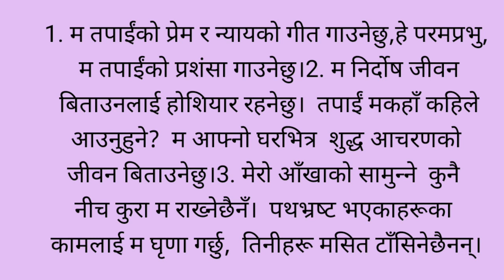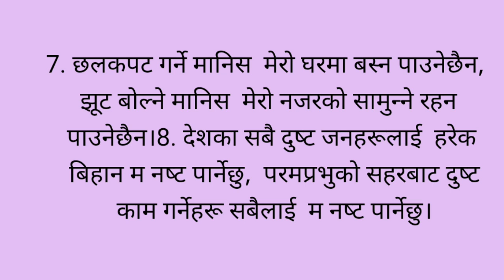Psalm101|Nepali Audio Bible|Rajako Sankalpa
Psalm101| भजनसंग्रह101|Nepali Audio Bible|Rajako Sankalpa|Bible Audio|Nepali Bible Audio

suman rijal
nepali bible
audio bible nepali
audio bible
my frist vlog
baibal nepali
jiwanko pustak
nepali baibal
cat
bible reading audio
nepal bible audio psalm 35
nepali audio bible with text
nepali bible audio with text
audio bible nepali
nepali bible
audio bible
nepali christian
anepali audio bible
nepali audio bible 2022
prasansak4ever
prasannalama
prasansak

तपाईंहरूलाई हाम्रो सामाग्रीहरु कस्तो लागिरहेको छ?
कृपया मन परेमा लाइक गर्न नभुल्नु होला। तपाईंहरुको सल्ला र सुझाव पनि राख्नुहोला हुन सक्छ भने तपाईंहरूको पार्थनामा पनि सदै सम्जिदिनुहोला।धन्नेबाद।

bible version
nnrv